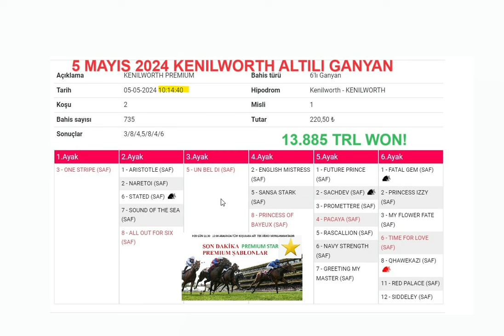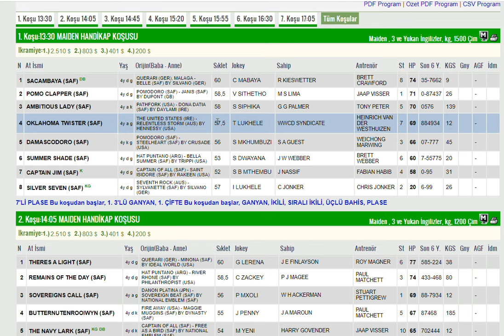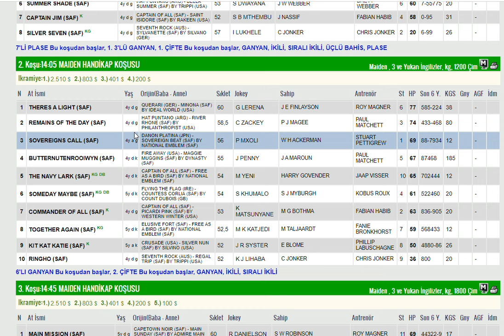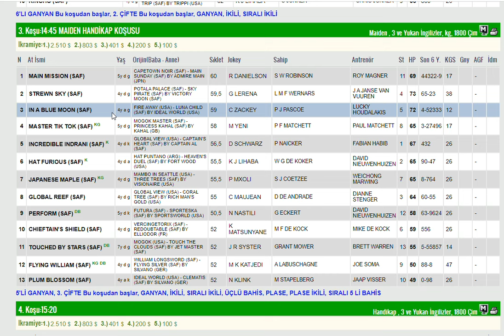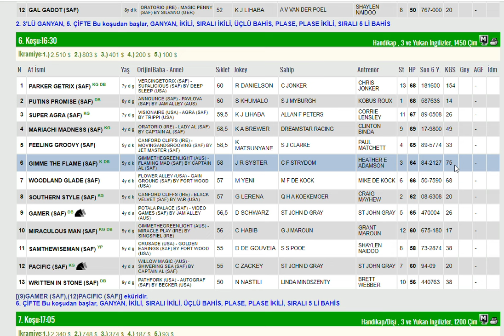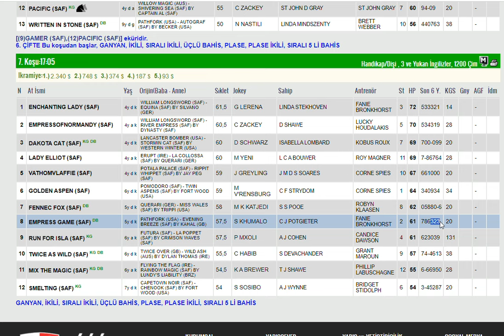7 MAYIS 2024 VAAL GUNEY AFRIKA ALTILI GANYAN TAHMINLERI-TJK YURT DIŞI AT YARIŞLARI "SALI"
#7 MAYIS 2024 VAAL GUNEY AFRIKA 6'LI GANYAN TAHMİNİ
#7 MAYIS 2024 VAAL 6'LI GANYAN TAHMİNİ
#7 MAYIS 2024 VAAL 6'LI GANYAN TAHMİNİ Yabancı, at, yarışı, tahminleri,
#7 MAYIS 2024 VAAL GUNEY AFRIKA at yarışı tahminleri,
#7 MAYIS 2024 SALI PERŞEMBE VAAL altılı ganyan tahminleri, tjk
#7 MAYIS 2024 VAAL at yarışı yorumları,
#7 MAYIS 2024 guney afrika altılı ganyan yorumları, tjk yabancı at yarışı tahminleri, tjk VAAL altılı yorumları,
#7 MAYIS 2024 VAAL altılı tahminleri, amerika at yarışı tahminleri, VAAL AT YARIŞI TAHMİNLERİ, VAAL altılı tahminleri, amerika,
#7.5.2024 yabancı akşam at yarışı tahminleri,
7th MAY 2024 VAAL altılı ganyan yorumları,